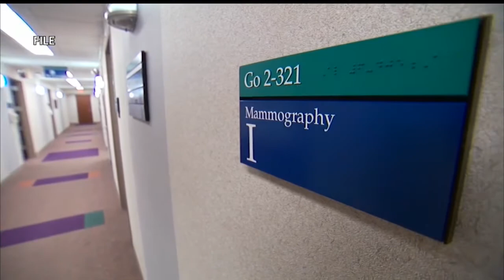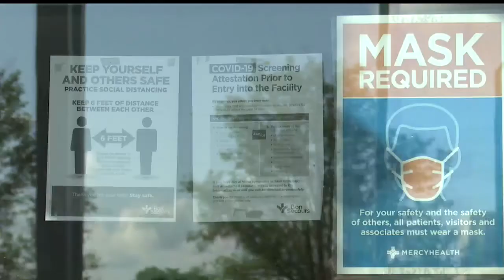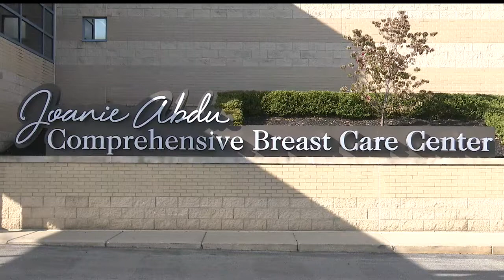Local doctor urges community not to avoid hospitals for breast cancer screenings